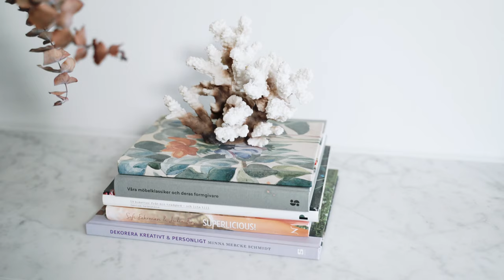Hemma hos - Frida Fahrman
Hur är det egentligen att bo i hus enligt Frida? Vilket är hennes bästa inredningstips, hur är en bra mäklare enligt henne? Och vad anser hon är viktigast när hon säljer och köper bostad? Få svar på dessa frågor och många fler här i videon 💙